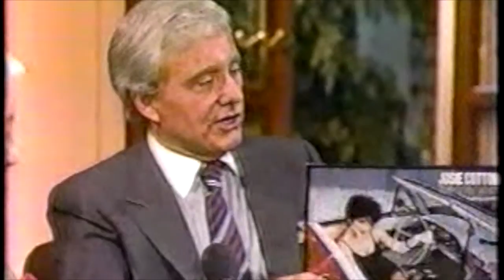THE MERV GRIFFIN SHOW: Josie Cotton performing 'Tell Him" from her debut album Convertible Music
Josie Cotton on Merv Griffin performing "Tell Him" from her debut album CONVERTIBLE MUSIC